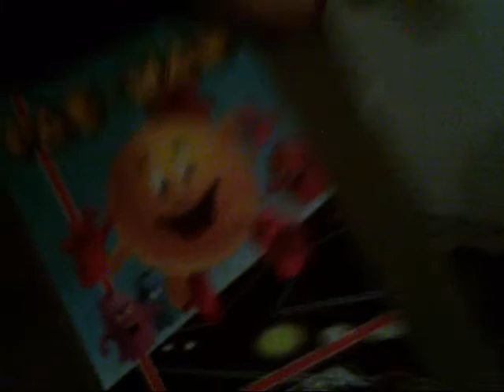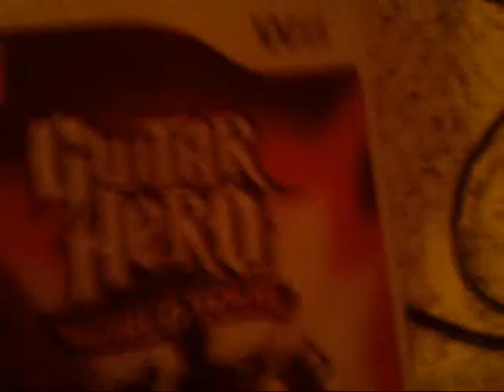Video Game reviews with Mario episode 3 Pac-man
oh yeah episode 3!!! XD this time Mario reviews Pac-Man for the NES.Hope you enjoy the video!!!